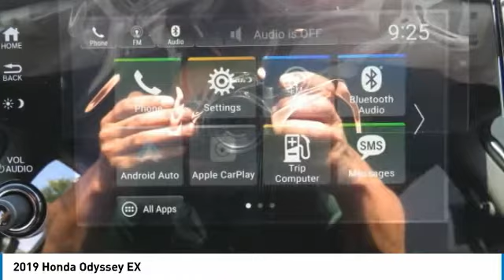2019 Honda Odyssey AH190086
2019 HONDA ODYSSEY Old Bridge, NJ
Stock# AH190086

BACK-UP CAMERA, HEATED FRONT SEATS, LANE DEPARTURE WARNING, BLUETOOTH, MP3 Player, BLIND SPOT MONITORING, CHILD LOCKS, 3RD ROW SEAT, KEYLESS ENTRY, 28 MPG Highway, SAT RADIO, ALLOY WHEELS!.